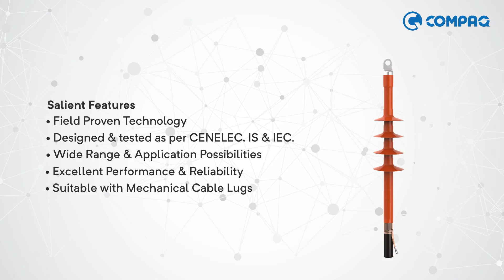Heat Shrink Cable Terminations for 1 Core Polymeric Cables (CHIT/CHOT Series) - Compaq International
Compaq Heat Shrink Cable Termination Kits are suitable for both Indoor (Cable box, switchgear, transformer) and Outdoor (Pole mounted) applications, used for terminating single core armoured and unarmoured polymeric insulated cables. Our heat shrink technology is based on specially formulated thermoplastic polymer materials.

This video is property of Compaq International reserve the right to update the information contained in this document at any time without notice.